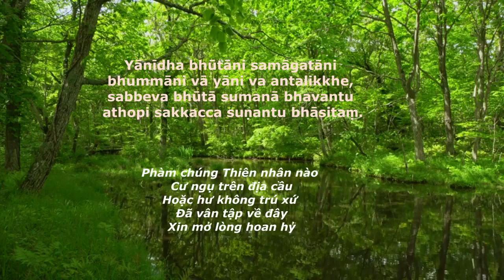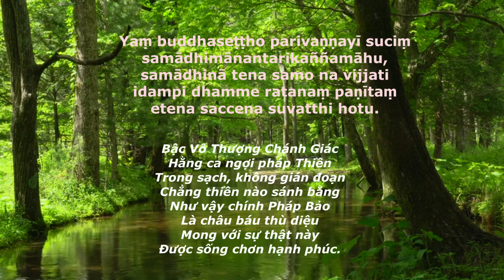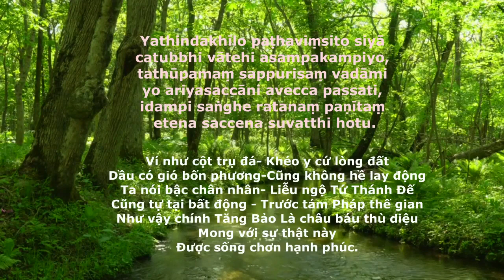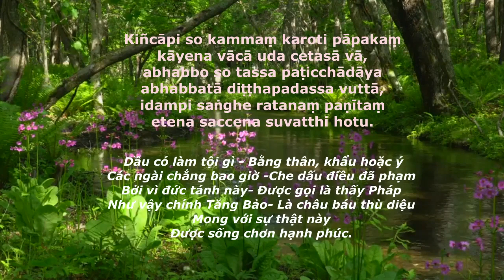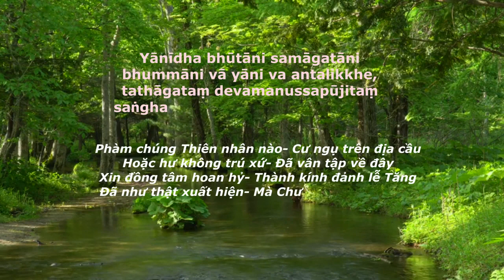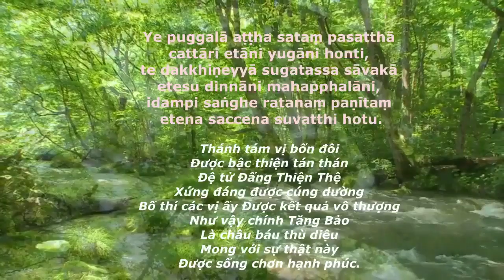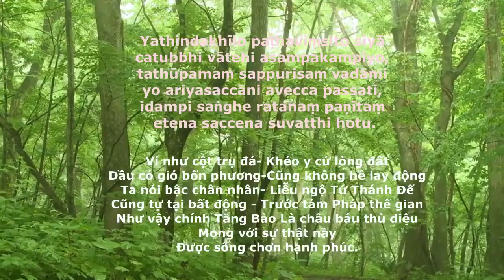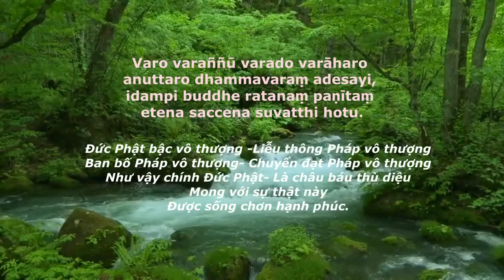KINH CHÂU BÁU _ RATANA SUTTA .